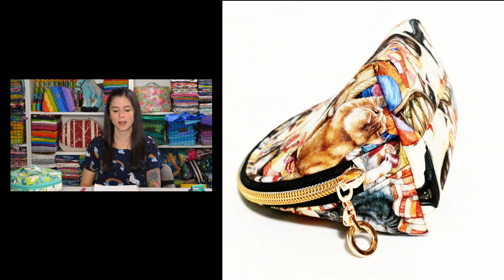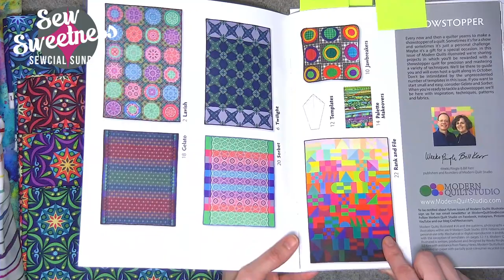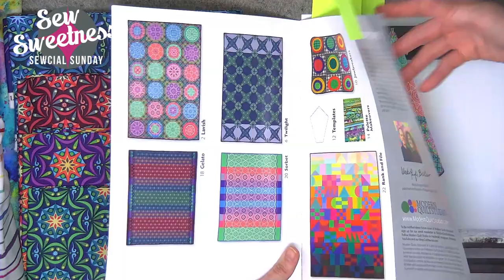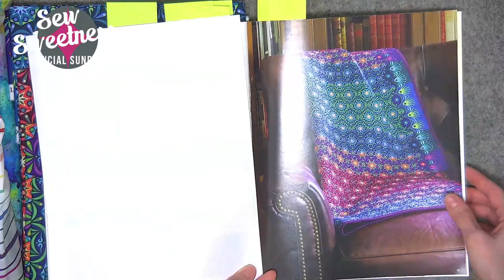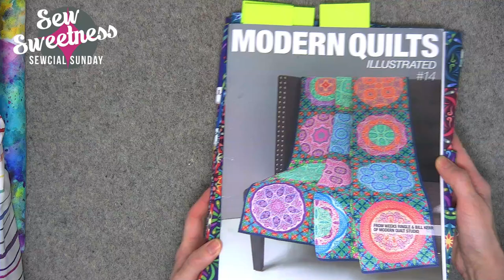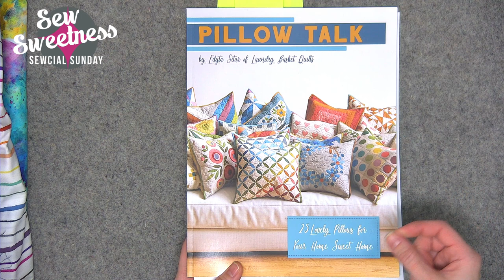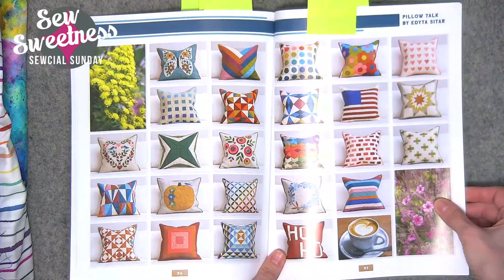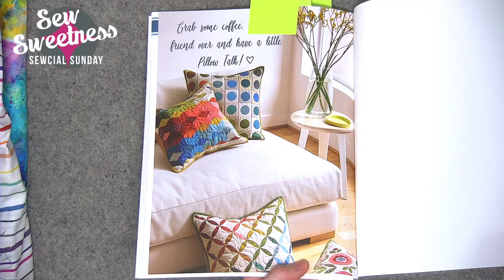Sewcial Sunday Demo - How to Make a Zipper Panel Wider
Here is a list of all of the products that I talked about this week

The giveaway at the end of the video is in no way sponsored, endorsed or administered by, or associated with YouTube. You understand that you are commenting as your method of giveaway entry with the owner of this YouTube page.